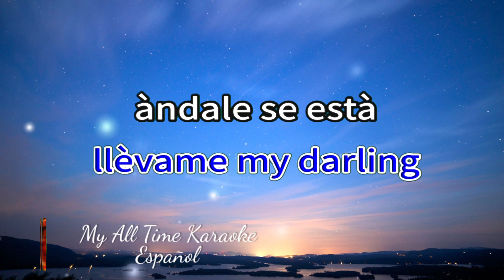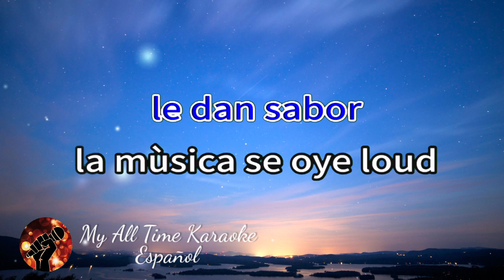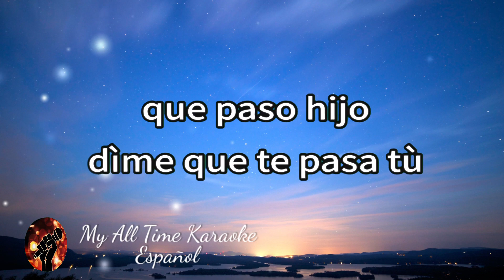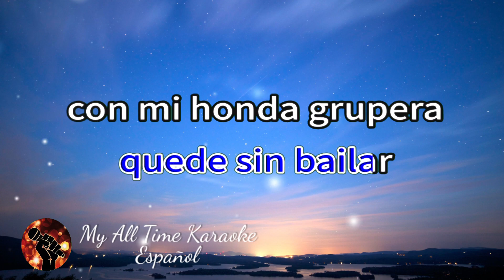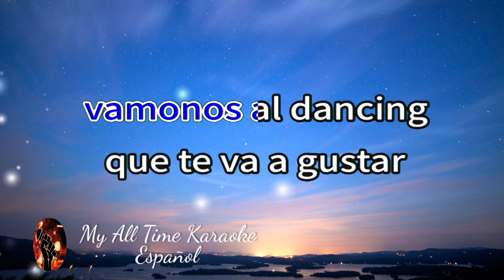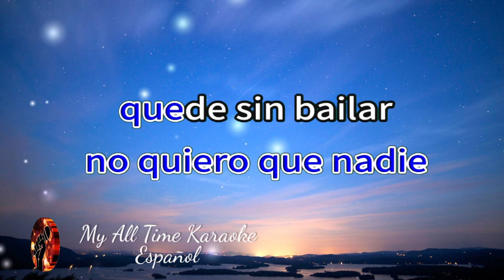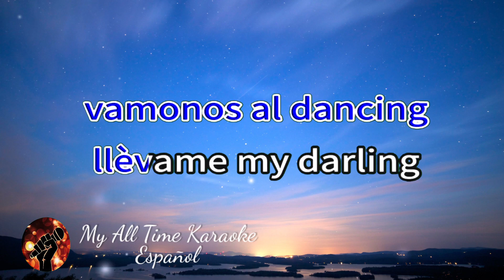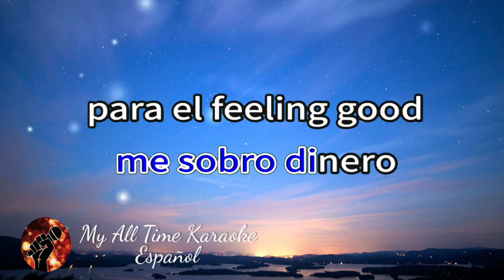Vamonos Al Dancing - Verónica Castro (karaoke version)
No olvides:
📄 COMENTAR